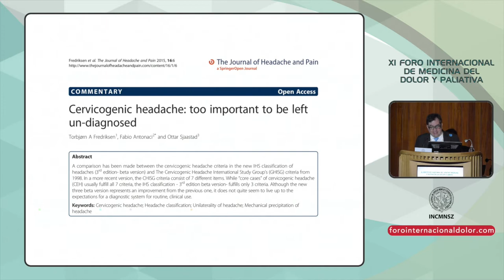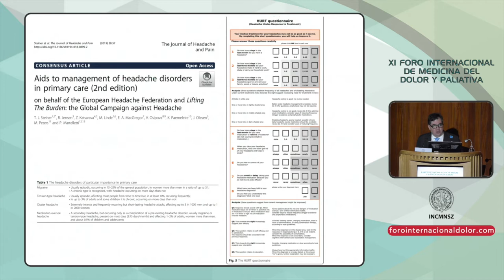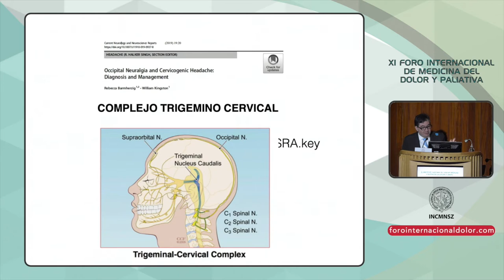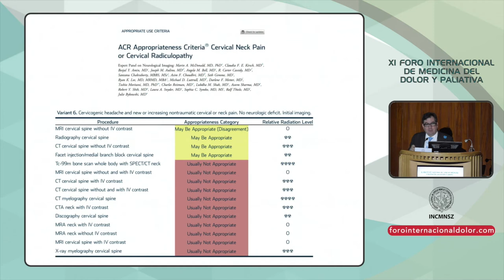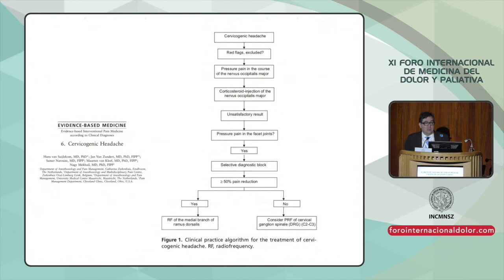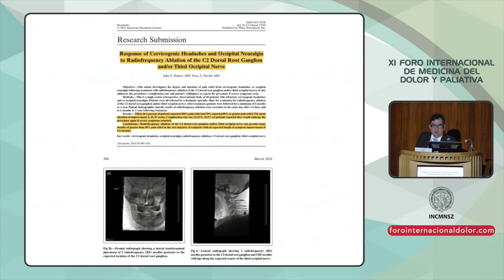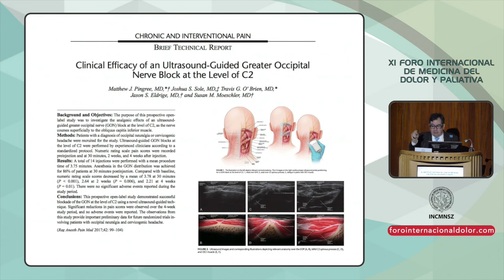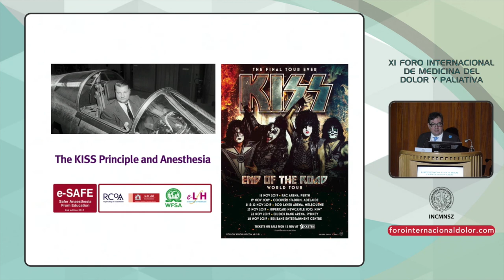XI FID 04